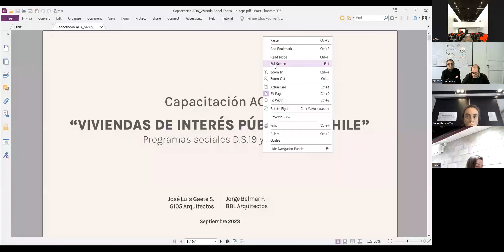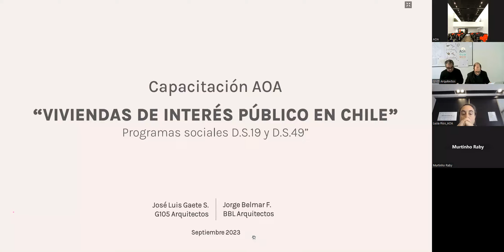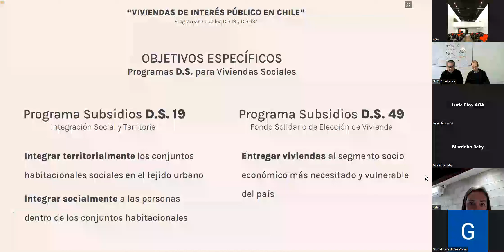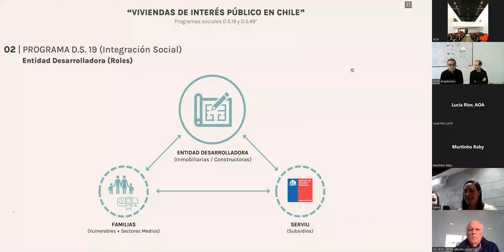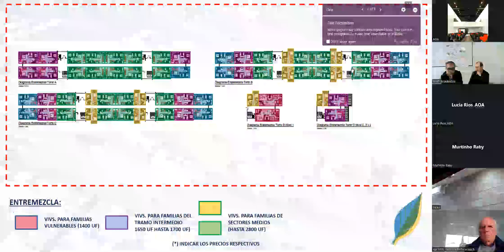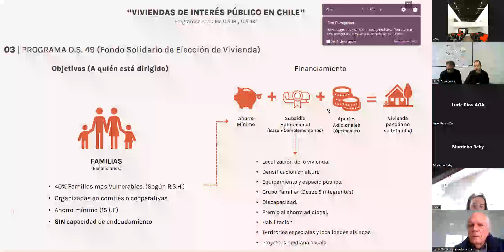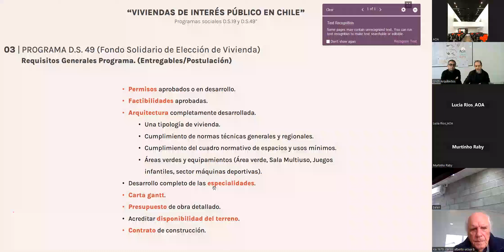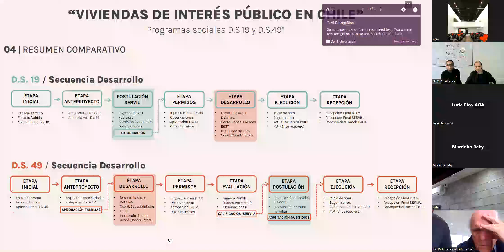Capacitación AOA "Viviendas de Interés Público en Chile (2023)"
Con el ánimo de mejorar y apoyar el desarrollo profesional de los socios, en el marco de las Capacitaciones AOA revisa la presentación “VIVIENDAS DE INTERÉS PÚBLICO EN CHILE (2023)” Programas Subsidios Sociales D.S.19 y D.S.49.

Temas para tratados
Módulo 1: Programa D.S.19
Módulo 2: Programa D.S.49
Resumen comparativo de los programas D.S.19 y D.S.49
Módulo Cierre

Presentaron
José Luis Gaete Somarriva, Arquitecto Director y fundador G105 Arquitectos. A cargo del diseño y desarrollo de conjuntos habitacionales de Vivienda Social desde el año 2003, incluyendo proyectos acogidos a Subsidios D.S.19 y D.S. 49 y otros más antiguos.  20 años de experiencia, ha realizado junto a su oficina 33 proyectos de Vivienda Social, con más de 6.100 viviendas terminadas y 365.000 m2 construidos. Actualmente, en desarrollo y seguimiento de 5 proyectos D.S.19 y D.S.49 en proceso de construcción, con 1.467 viviendas y 106.000 m2.

Jorge Belmar Fuentes, Arquitecto socio BBL Arquitectos. A cargo del diseño y desarrollo de conjuntos habitacionales de Vivienda Social desde el año 2014, incluyendo proyectos acogidos a Subsidios DS 116, D.S.19 y D.S. 49 y otros más antiguos. Actualmente, en desarrollo y seguimiento de 2 proyectos en proceso de diseño o construcción D.S.19 y 1 proyecto D.S.49 en proceso de diseño , con 968 viviendas y 58.000 m2 aprox.